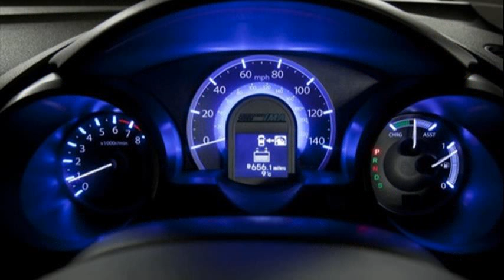honda jazz hybrid